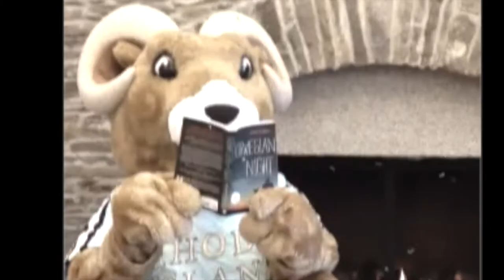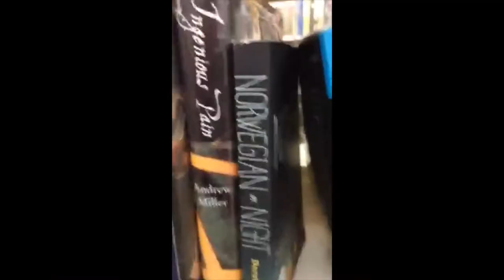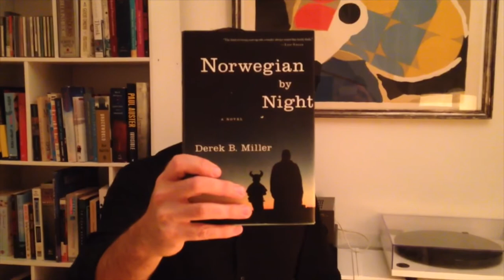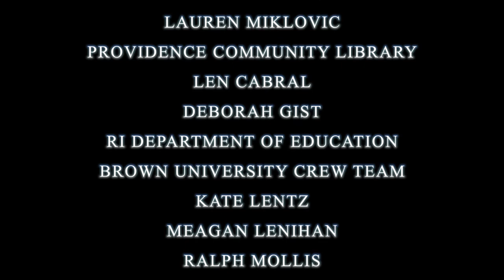RARI January Edition: All About That Book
Join "The Notions" from the Lincoln School in Providence, along with many local celebrities to celebrate the new 2015 Reading Across Rhode Island Selection: Norwegian By Night by Derek Miller.